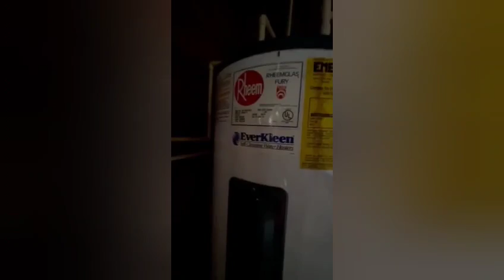1650 SHELL HARBOR RD, PIERSON